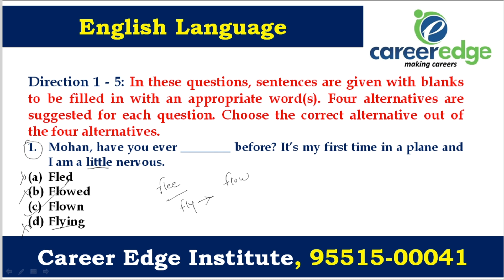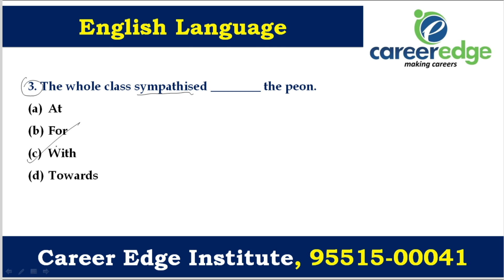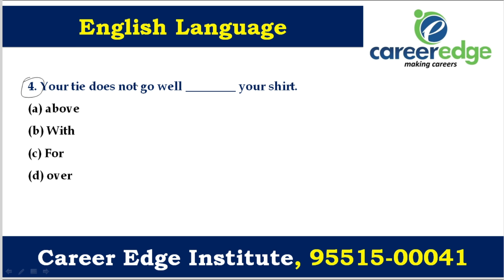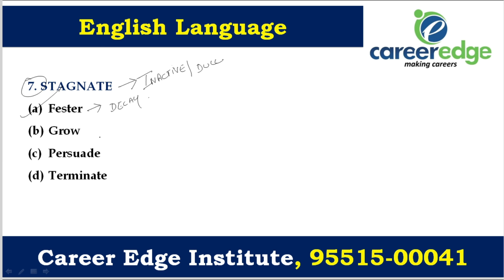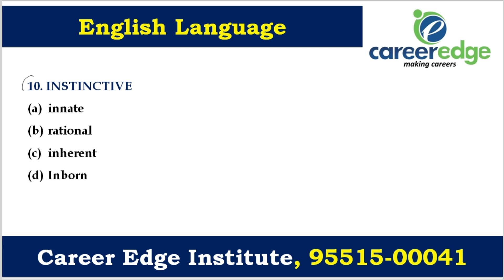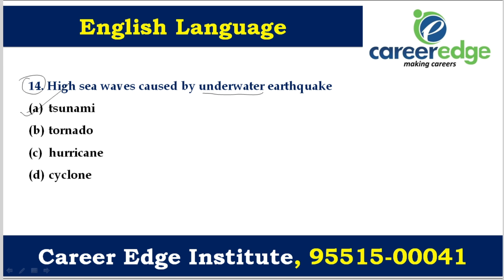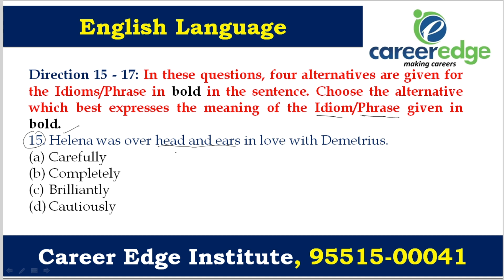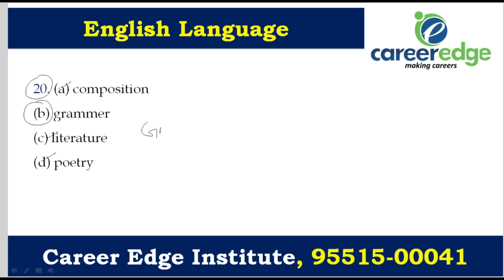English Language I Rapid Revision Batch I DAY 8 I All Punjab Exams I Career Edge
Mobile App:
Join Our Fresh Batches For- (Call for more details: 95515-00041)
NEW BATCH FROM 21th JUNE 2021.

ALL PUNJAB GOVERNMENT JOBS
PUNJAB PATWARI
Punjab JAIL WARDER
Punjab LDC
PUNJAB PATWARI

Call For more details at 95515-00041
Career Edge Institute, Patiala
Scf-107, Chotti Baradari Patiala